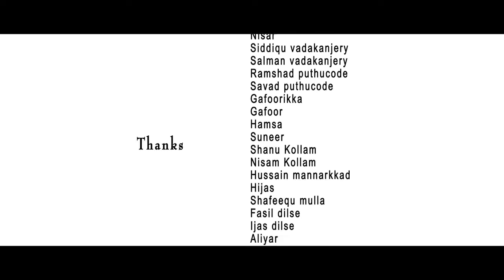Heart Touching Short Film |Ikkante beevi |Family movie 2017